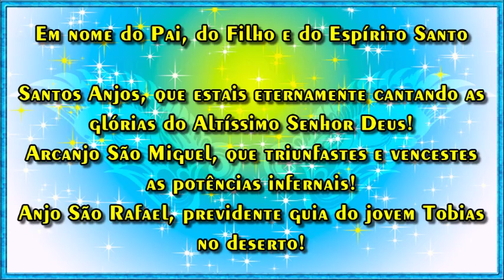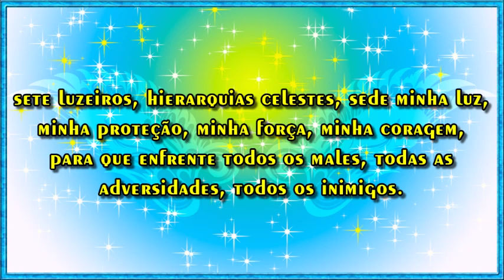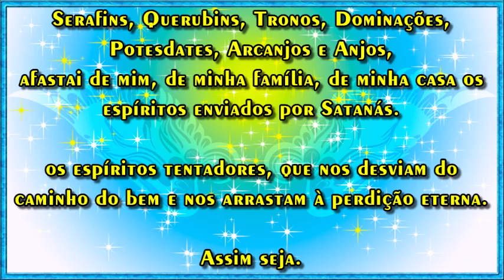Oração à Santos Anjos - "Afugentai de mim, de minha casa, de minha família, os espíritos do mal"